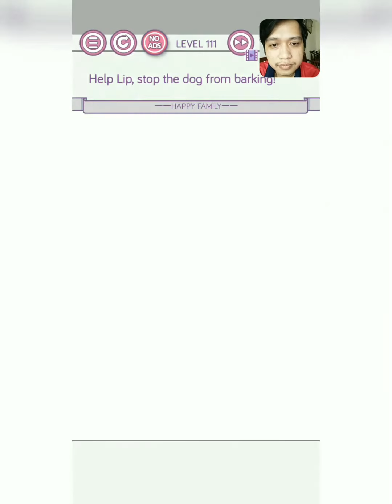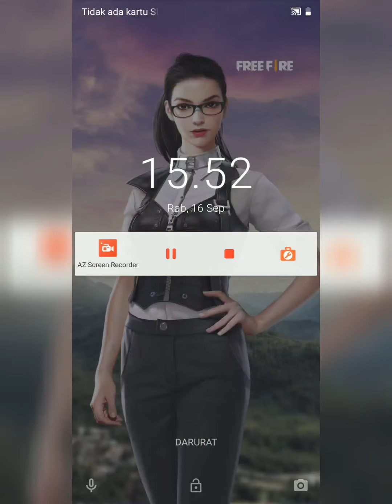cRazy Trick 2 LEvel 111 - 130